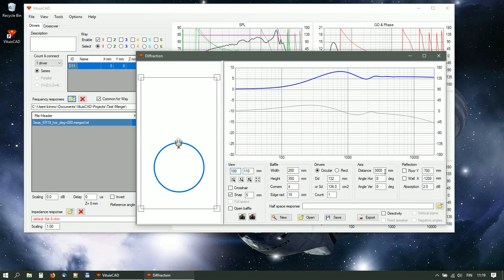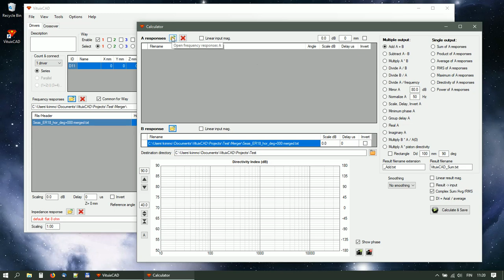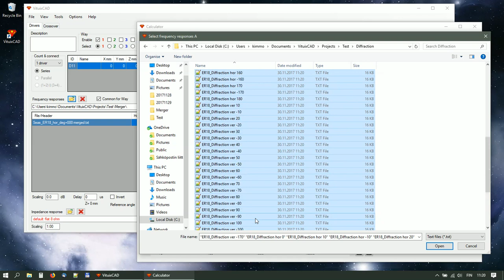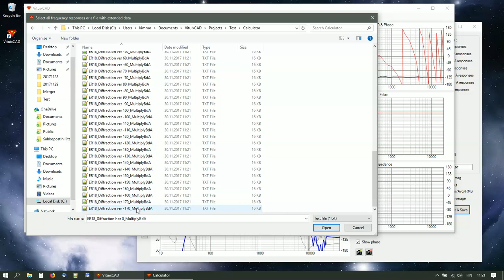Adding off-axis responses with VituixCAD Diffraction and Calculator tools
How to add directivity information to axial far field response (to full space) with VituixCAD Diffraction and Calculator tools.